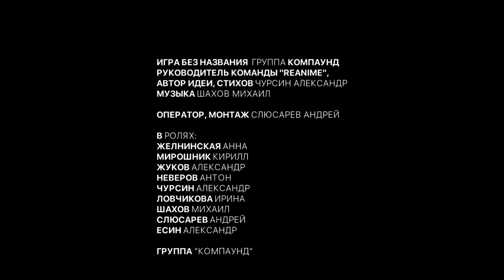Reanime & Компаунд. Игра без названия (Reanime 3)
Автор идеи, текста и руководитель команды Reanime Чурсин Александр Александрович, доцент кафедры Анестезиологии, реаниматологии и СМП ВГМУ им. Бурденко.
Вокал ассистент кафедры Ловчикова Ирина Александровна.
Оператор Слюсарев Андрей.
Музыка Шахов Михаил.
Команда Reanime.